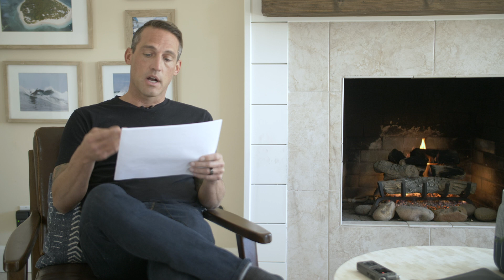IS BITCOIN BETTER THAN GOLD and HOW TO STORE??? | Question and Answer Series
It's that time again - Your chance to win at least $10 in BITCOIN JUST BY ASKING QUESTIONS.  IF your question is the most upvoted comment, I'm giving you $50.

This week we discuss:

1)  "How would you know if a crypto/blockchain project has value to bring to a market?" - Kjell Floer

2) "What would be the counterargument to the idea that a deflationary currency, that keeps going up in value, discourages people from spending?" - TommyBlanchard3

3) "How long will banks allow bitcoin/other currencies to stay out of their control?" - Mikey Kpe

4) "Are you diversifying how you invest in precious metals? Do you believe in services that hold your gold for you, and allow you to use prepaid cards?" - jwillj2k4